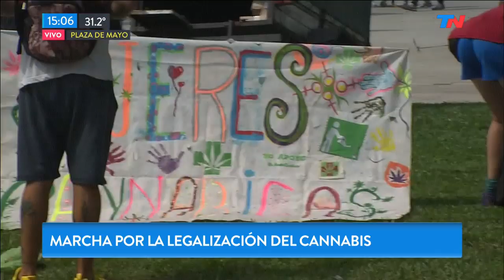Marcha por la legalización del cannabis frente al Congreso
Fragmento de "Meta Data" emitido el Jueves 21 de Noviembre de 2019.